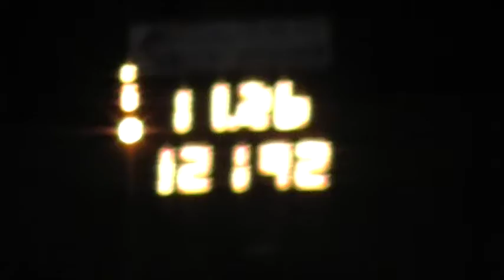98ta Trans Am 11.26 1 Import 2 Hate Honda CRX Turbo 12.74